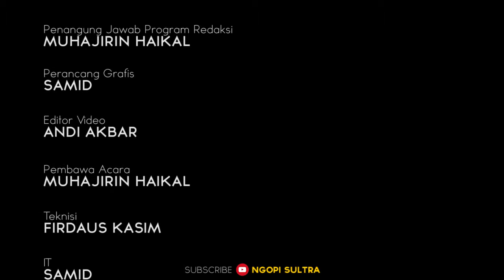Ngopi Bicara Strategi Meningkatkan Partisipasi Pemilih di Kendari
Produced by Sutra Televisi Kendari